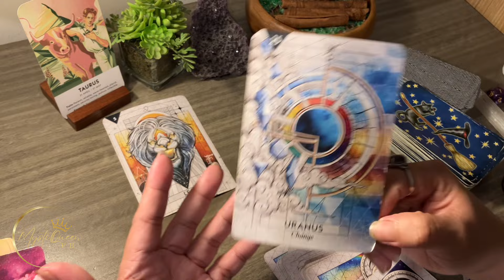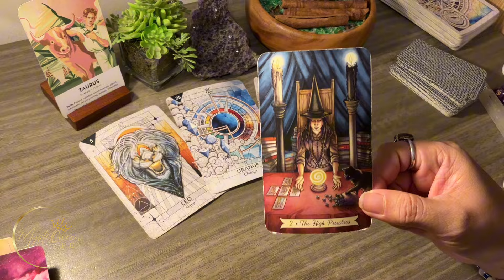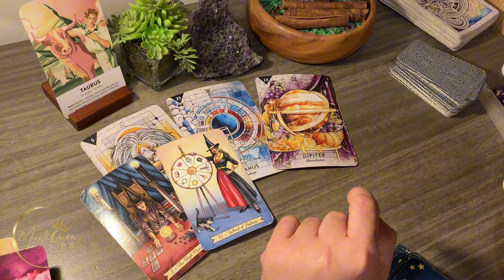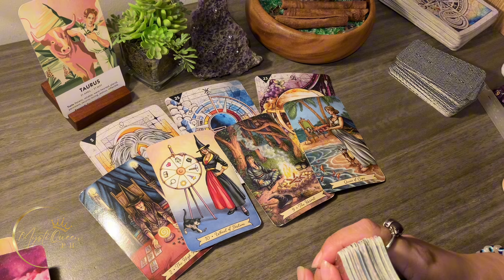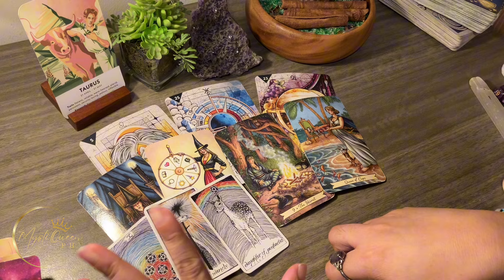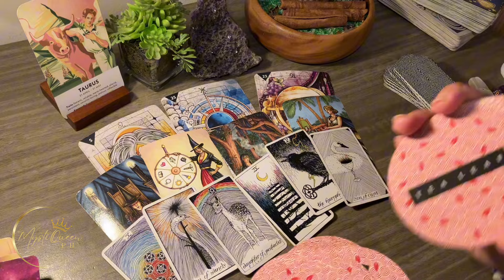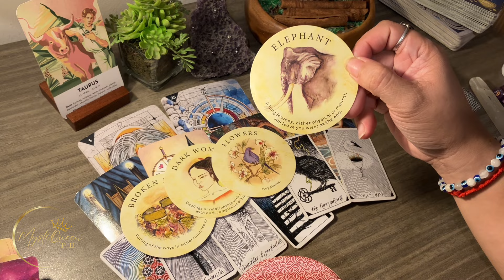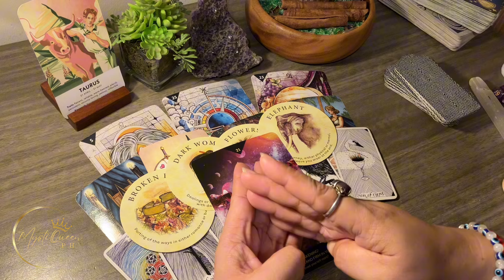♉ TAURUS WOW! Makinang, Na Sayo Ang Atensyon ⚡ September 1-15 2️⃣0️⃣2️⃣4️⃣ ⚡ Tagalog Tarot Reading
🔮 PRIVATE/PERSONAL READING 🔮

Salamat po!🙏

👑MystiQueen PH

🍿 OTHER VIDEOS/MESSAGES/READINGS 🍿